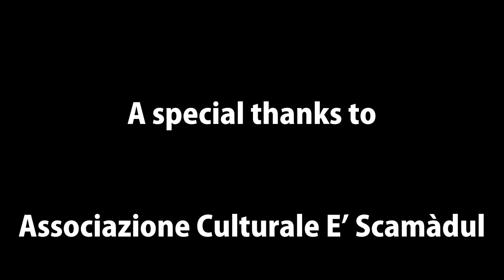IHQA - Health Qigong Promotional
Health Qigong, il Qigong della Salute, è una parte molto importante della cultura cinese, che trae origine dalla Medicina Tradizionale Cinese, dalle idee culturali del Confucianesimo, del Taoismo e del Buddismo, e dall’antico pensiero filosofico cinese. É composto da movimenti lenti ed eleganti combinati alla respirazione e alla concentrazione, e favorisce lo scorrere libero del Qi. Questa pratica promuove la qualità di vita, l’armonia fisica e mentale, l’unità tra l’uomo e la natura, e tra l’uomo e la società. Maestri cinesi ed esperti medici hanno creato un set di nove esercizi, partendo da esercizi antichi di migliaia di anni, e li hanno convalidati secondo i metodi della medicina occidentale. Persone di diverse età e condizioni possono praticare queste efficaci routines. L’Italy Health Qigong Association, diretta dal G.M. Xu Hao, ha l’importante missione di diffondere con competenza la pratica dell’Health Qigong in Italia, in accordo con la Federazione Internazionale di Health Qigong IHQF che ha sede in Cina. L’Associazione rappresenta l’Italia in seminari, symposium e competizioni internazionali; la squadra Nazionale ha vinto l’oro agli Europei del 2016 del 2018, e ha il Campionato del Mondo nel 2017.